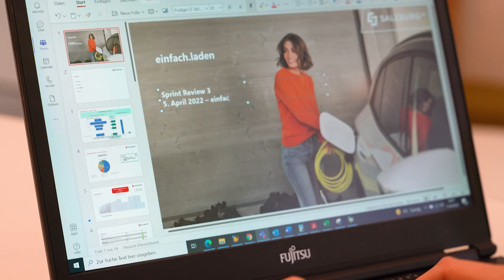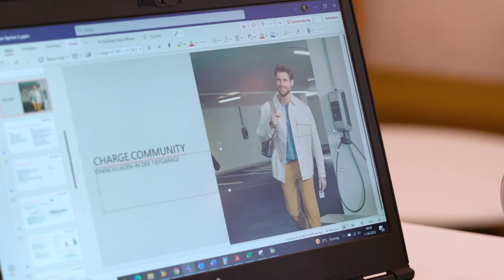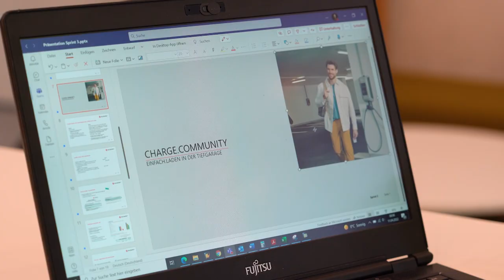E-Mobilität | Taskforce für mehr Ladelösungen | Einfach laden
Die Nachfrage nach E-Mobilität steigt seit vielen Jahren. Doch, wie kann man sein E-Auto einfach laden? Das plant beim Green Tech Unternehmen Salzburg AG eine eigene Taskforce. Mit ihr gibt es bald deutlich mehr Ladelösungen im Bundesland. Allein im vergangenen Jahr hat das "Einfach-Laden-Team" die Angebote von Ladepunkten verdoppeln können, jetzt soll weiter skaliert werden. Das Einfach-Laden Team arbeitet nach agilen Arbeitsmethoden. In einem Scrum-Team mit einem Product Owner und einem Scrum Master wird in kurzen Zyklen (Sprints) gearbeitet.

Wenn Sie an der E-Mobilität direkt mitarbeiten wollen, dann informieren Sie sich über Jobs bei der Salzburg AG

00:00 E-Mobilität boomt
00:36 "Einfach Laden"
00:52 Scrum im Einfach Laden Team
01:32 Herausforderungen
02:05 Die Arbeitsweise
03:02 Zusammenfassung